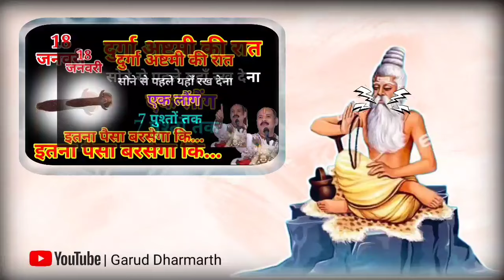18 जनवरी दुर्गा अष्टमी दिन पर चुपचाप 🤫 करें 1 लौंग वाला महाउपाय देवी माँ करेगी हर इच्छापूरी ///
18 जनवरी दुर्गा अष्टमी दिन पर चुपचाप 🤫 करें 1 लौंग वाला महाउपाय देवी माँ करेगी हर इच्छापूरी///

18 जनवरी दुर्गा अष्टमी दिन पर चुपचाप 🤫 करें 1 लौंग वाला महाउपाय देवी माँ करेगी हर इच्छापूरी//, 18 जनवरी दुर्गा अष्टमी दिन पर चुपचाप 🤫 करें 1 लौंग वाला महाउपाय देवी माँ करेगी हर इच्छापूरी//

आज की वीडियो में बताएंगे 18 जनवरी दुर्गा अष्टमी दिन पर चुपचाप 🤫 करें 1 लौंग वाला महाउपाय देवी माँ करेगी हर इच्छापूरी//, जिसे करने से माता रानी हर मनोकामना इच्छा पूरी करेंगी में, इस उपाय को करने से घर में धन सुख और समृद्धि की वृद्धि होगी साथ-साथ जीवन में माता रानी का आशीर्वाद प्राप्त होगा

दुर्गा अष्टमी दिन किए जाने वाले सभी विशेष उपाय
इस वीडियो में हम आपको वह 1 लौंग का उपाय के बारे में बताएंगे जिन्हें आपको शारदीय नवरात्री के अष्टमी दिन करना है जिससे आपको धन प्राप्ति हो सकती है।